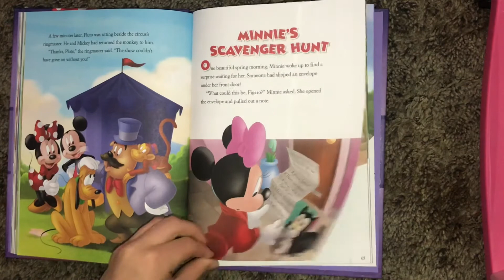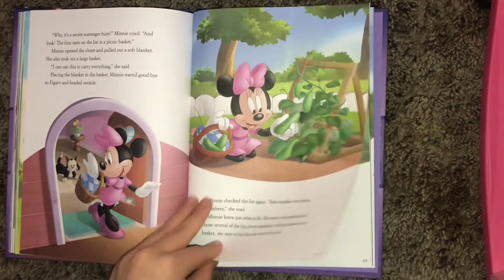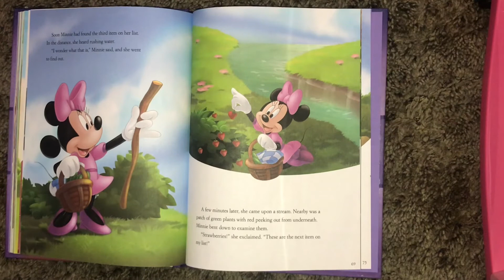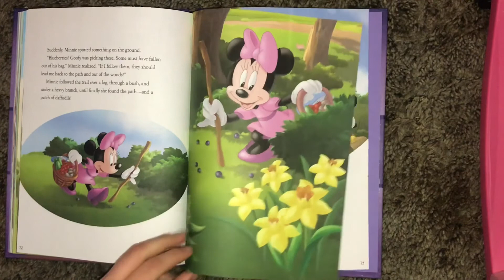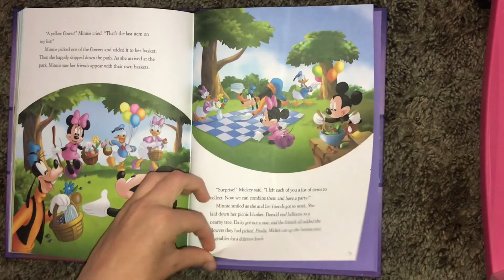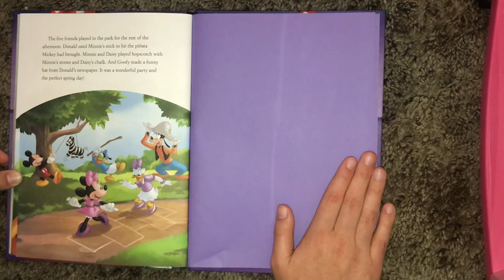Minnie’s Scavenger Hunt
Summertime Storytime!

Outdoor Scavenger Hunt

- a tree
- a flower
- a butterfly
- a bug
- a puddle
- a bird
- a bunny
- a cloud
- a squirrel
- a frog

Indoor Scavenger Hunt

- a stuffed animal
- a sock
- a book
- a cup
- a clock
- a ball
- a fruit
- a vegetable
- a hat
- a pencil